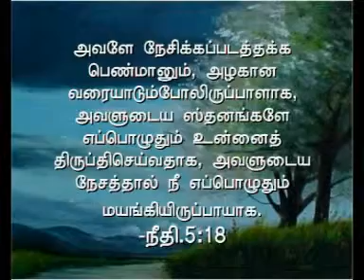Christian Marriage Tamil sermon byPr. PV Jesudass Part 3/4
Pastor P V Jesudass explains the principles of building a happy christian home and giving a solid foundation for the children.